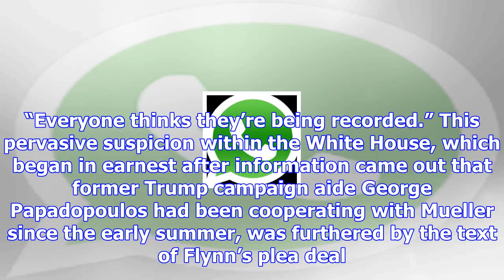‘everyone is paranoid’: white house staffers fear being recorded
As special counsel Robert Mueller’s investigation continues closing in on President Donald Trump’s i...